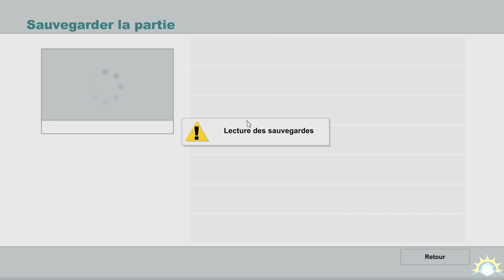[Let's Play] South Park : The Stick of Truth - 15 : Assaut de l'école! [FR]